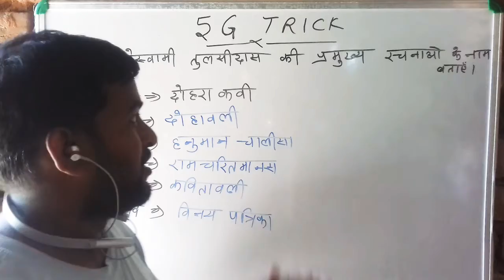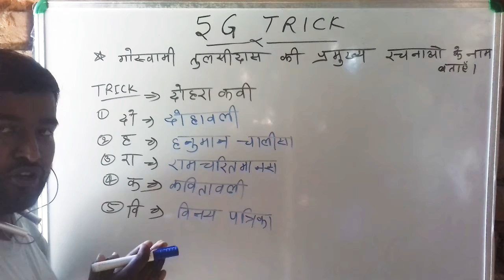गोस्वामी तुलसीदास की रचनाएं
he was poet of  Hindi literature .

Ramcharitramanas wrote  gosavami tulsidas.